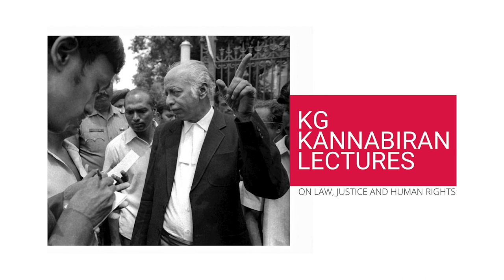Trailer 2 - KG Kannabiran Lectures on Law, Justice and Human Rights